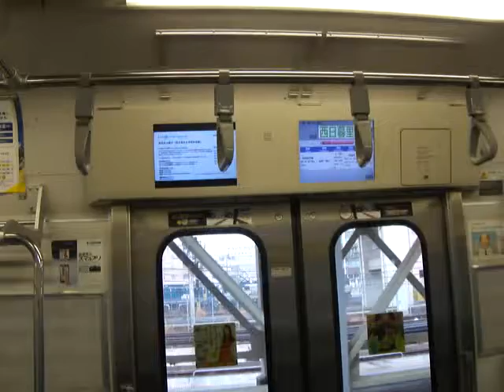2011 03 22 Tokyo train shows